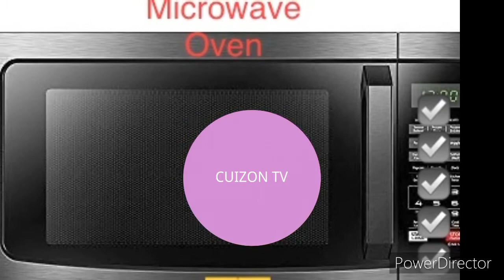MGA NAPUNDAR KO SA PANGINGIBANG BANSA